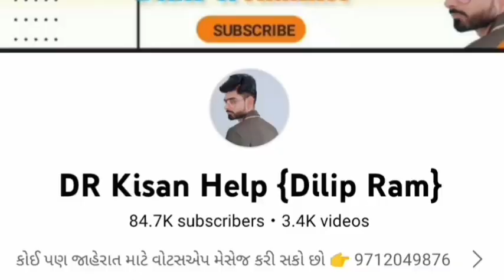Mahindra 475 ટ્રેકટર વેચવાનું છે